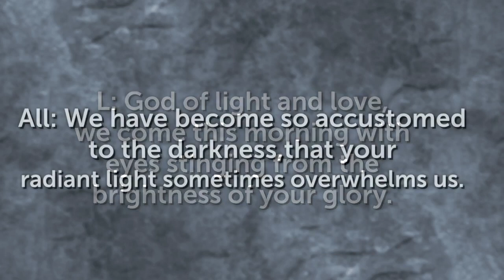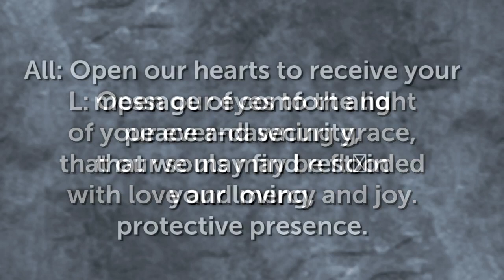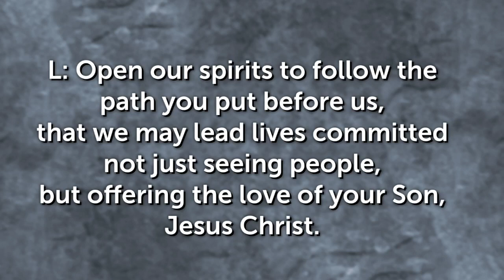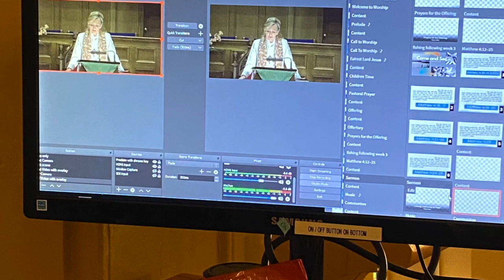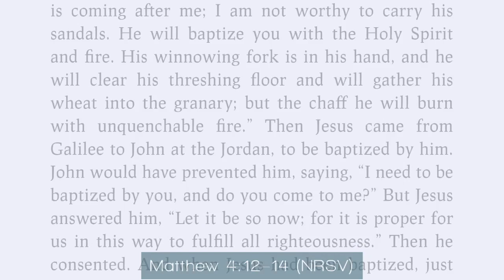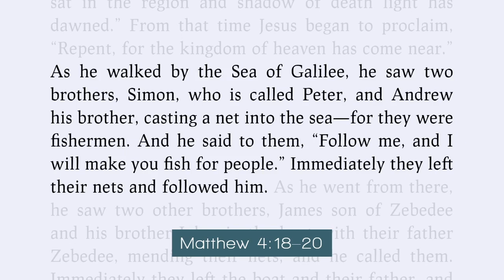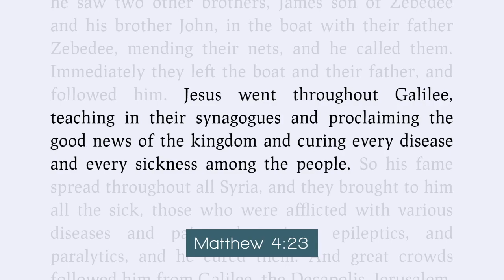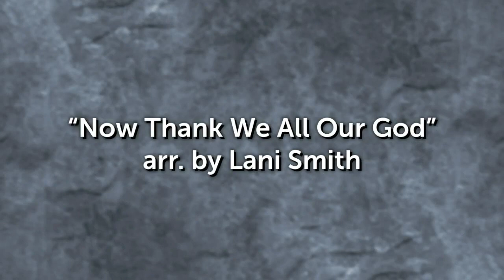September 20th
Thank you for joining us this morning with Fredericksburg UMC!
If you would like to learn more about us please visit our

Live Stream by permission CCLI License